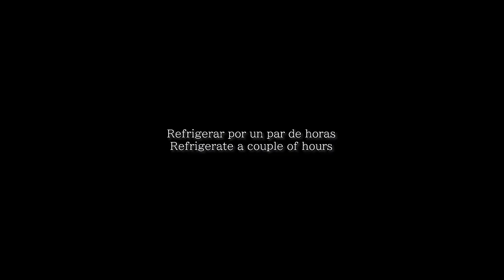Coconut Torito (with subtitles)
This channel focuses on sharing my love for cooking and my journey through it.

▷ Ingredients:
387g condensed milk
360g evaporated milk
300g cane alcohol 38% abv.
260g shredded coconut
Small pinch of salt

Please visit their channel, it's full of beautiful music.